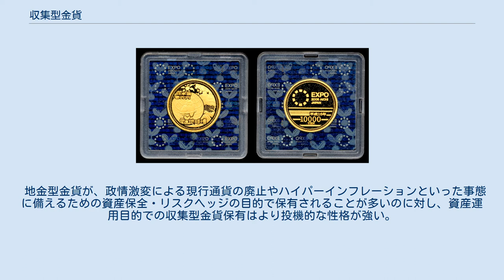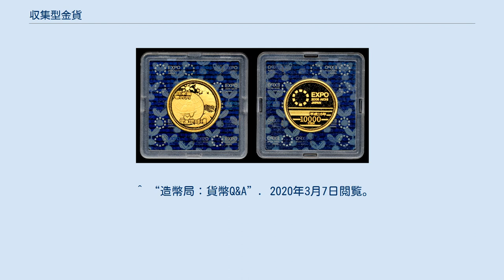収集型金貨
愛・地球博の記念金貨。
額面1万円に対して4万円で販売された。
 収集型金貨（しゅうしゅうがたきんか）とは、記念硬貨などの形で発行される金貨の種類である。
金地金による資産管理の一形態として購入される地金型金貨に対し、趣味的な収集や稀少品に対する付加価値の増大への期待によって購入される事からこう呼ばれている。
収集型・地金型とも、現代の金貨は通貨としての流通を目的として発行されるものではない。
強制通用力はあるものの、性格はメダルに近い。
 一般に、金の地金価格および通貨としての額面の双方を大きく上回る価格で発売され、発行当局は鋳造原価との差額を利益として得る。
例えば、愛・地球博の記念金貨の額面は1万円だが、販売価格は4万円である。
このように貴金属を含む記念貨幣のうち、その製造に要する費用がその額面価格を超えるものは造幣局ではプレミアム貨幣とされ、通貨の単位及び貨幣の発行等に関する法律第10条第1項第1号に基づき造幣局が販売している。
ただし希少性が必要なため、地金型金貨のように大量に発行することはできない。
金相場の影響はあまり受けず、収集者の嗜好によって価格が変動する。
 地金型金貨が、政情激変による現行通貨の廃止やハイパーインフレーションといった事態に備えるための資産保全・リスクヘッジの目的で保有されることが多いのに対し、資産運用目的での収集型金貨保有はより投機的な性格が強い。
 ^ “造幣局：貨幣Q&A”. 2020年3月7日閲覧。